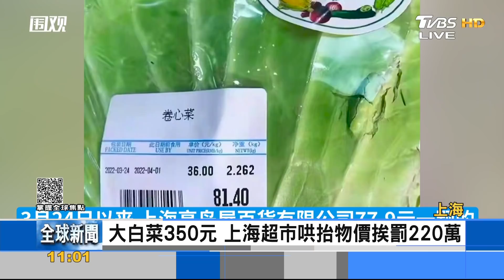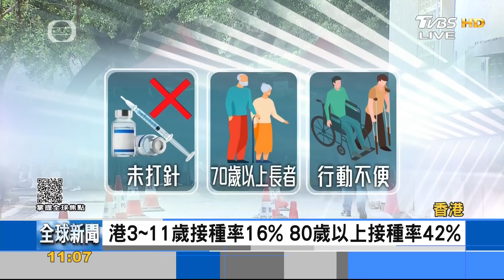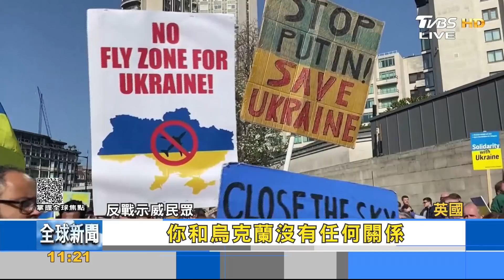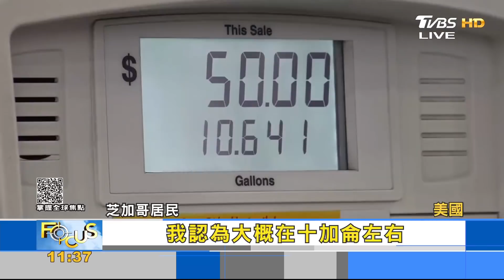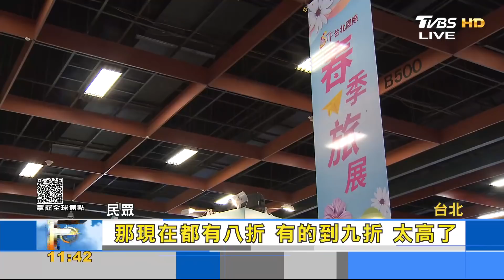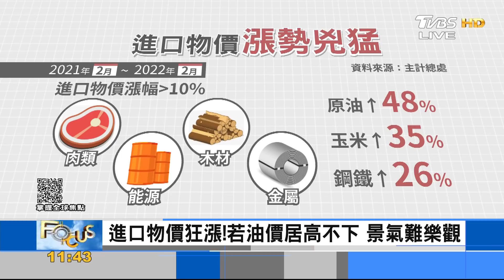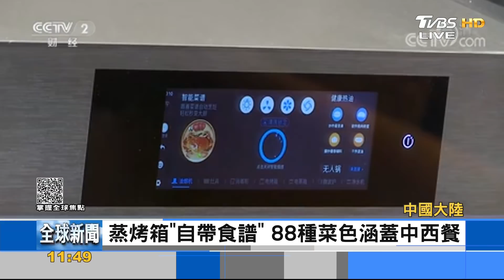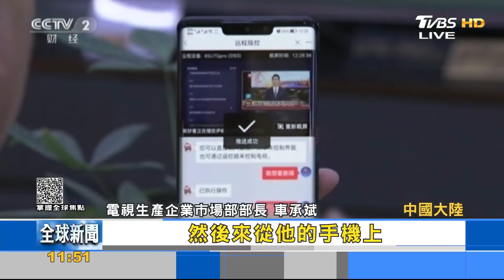【1100完整版】上海宣布28日起分批封控 烏俄有望展開新一輪談判｜吳姝叡｜FOCUS午間新聞 20220328